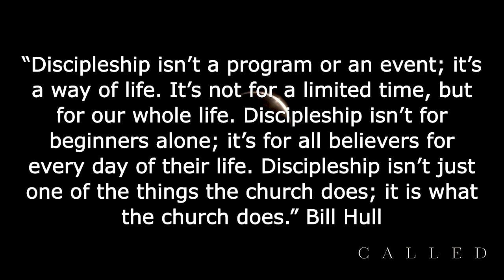Discipleship a lifestyle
Did you know that making disciples in the bible is never described as a one time event or simply saying a prayer? Pastor Erik and Holly share their heart how we need to living out discipleship as a lifestyle!

Sundays at 10am | In-person + online
The Springs Church
4161 North Rancho Drive
Suite 110